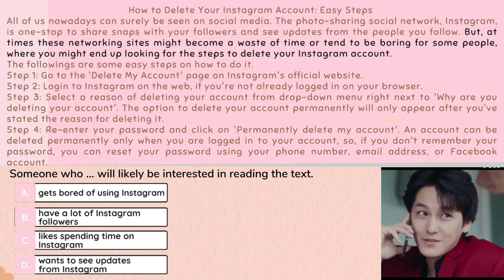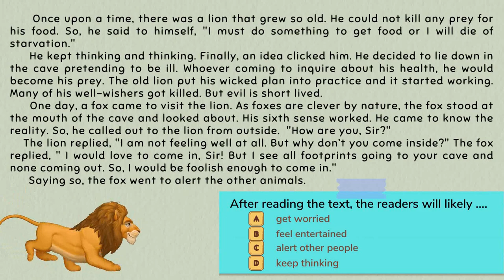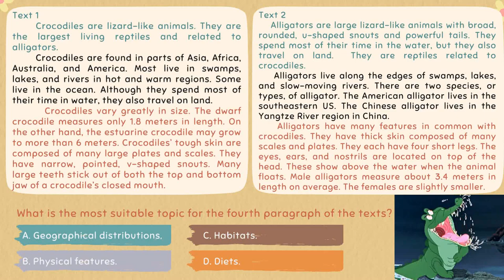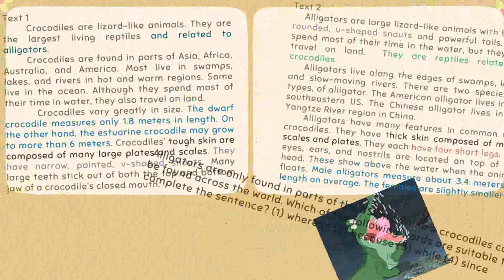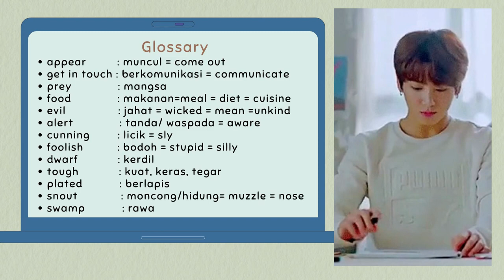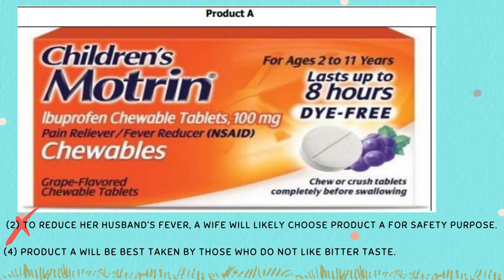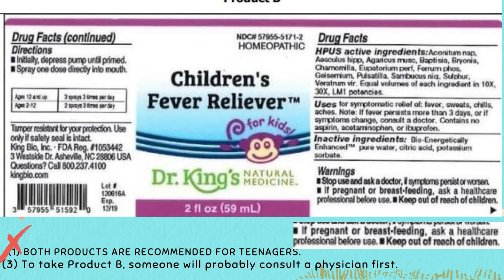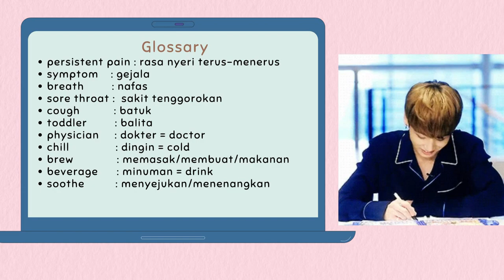pembahasan soal aspd bahasa inggris kelas 9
Video ini berisi tentang Soal ASPD

Latihan aspd bahasa inggris kelas 9/materi aspd kelas 9./pembahasan soal aspd bahasa inggris ini mencakup:
1. latihan soal aspd smp/soal tpm bahasa inggris/aspd bahasa inggris smp
2. genre of the text (narrative text, descriptive text, recount text kelas 8, report text, procedure text)

Semoga latihan soal aspd smp ini bermanfaat bagi semuanya...
Aamiin...

"Sampaikan walau 1 ayat" semoga latihan unbk bahasa inggriis ini bermanfaat dan bisa menjadi amal jariyah untuk semuanya...
Aamiin...

If you have any questions, just write your comment on Ms Ika Channel.

by Ms Ika Channel